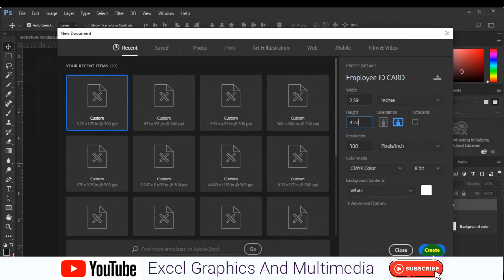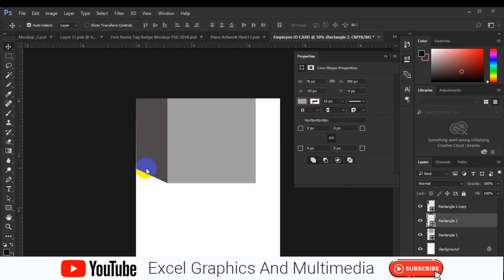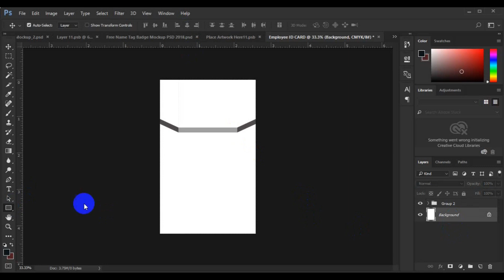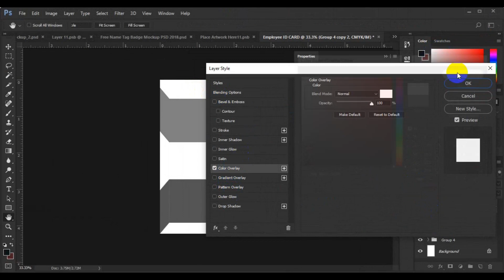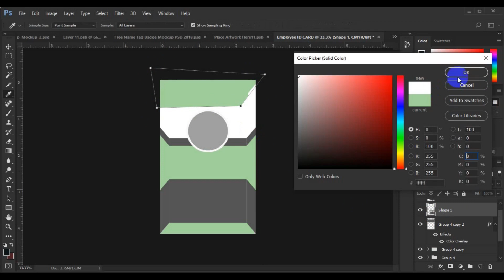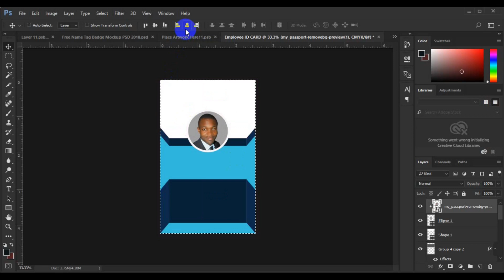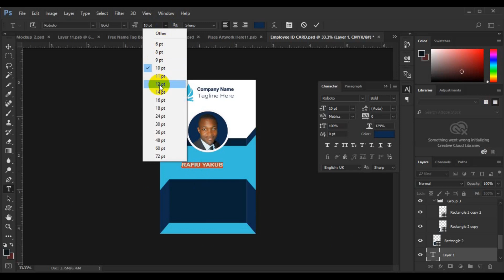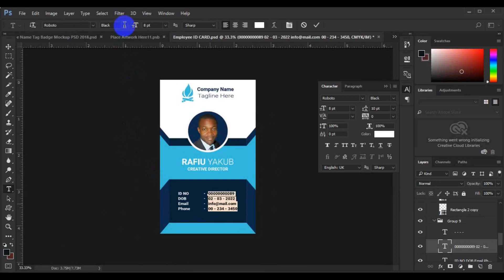Photoshop Tutorial - Professional Employee ID Card Design in Photoshop cc Tutorial